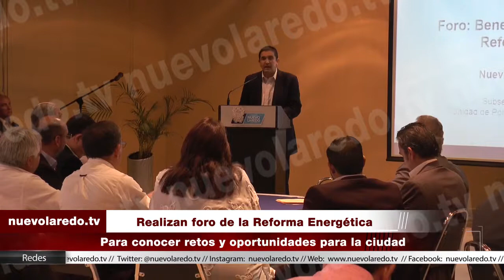Realizan foro de la Reforma Energética